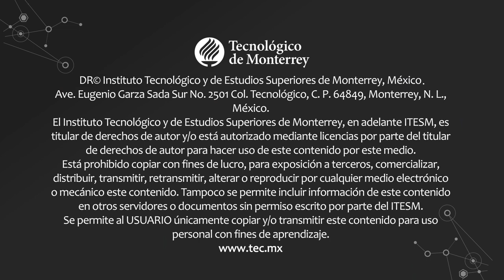JORGE VOLPI. Conversación sobre "Una novela criminal"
La Cátedra Alfonso Reyes te invita a la conversación con Jorge Volpi sobre Una novela criminal.
Dentro del programa Lecturas, voces e ideas de la Feria del Libro Monterrey.